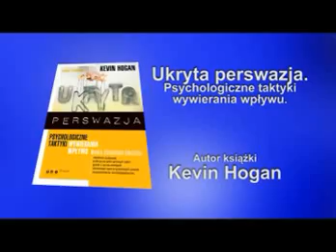Dobra perswazja i zła manipulacja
Wywiad z Kevinem Hoganem, którego udzielił księgarni Onepress.pl podczas pobytu w Polsce.